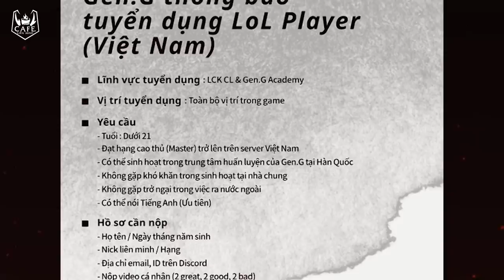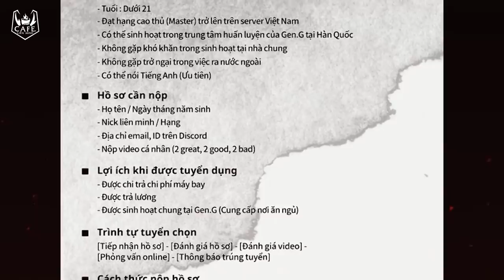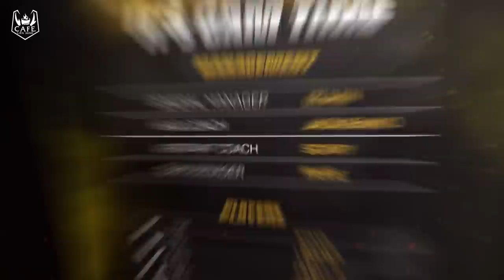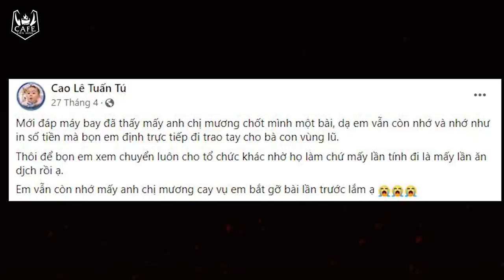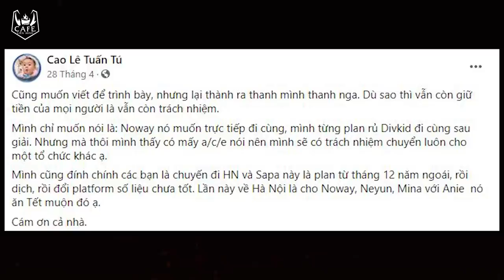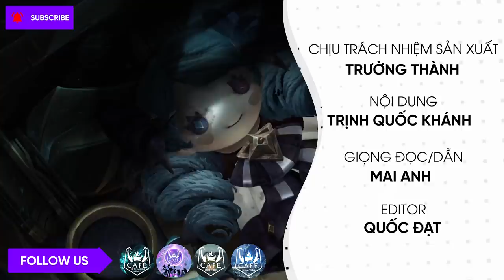[TIN VẮN LMHT] GAM CÔNG BỐ ĐỘI HÌNH SIÊU MẠNH!